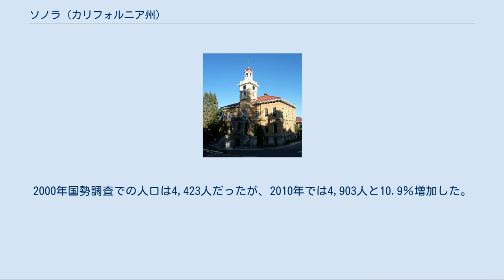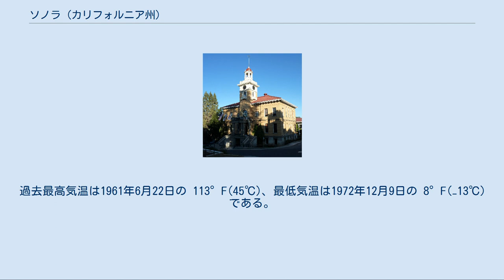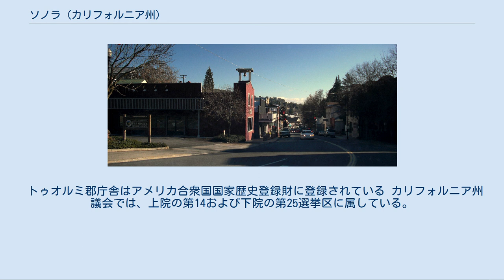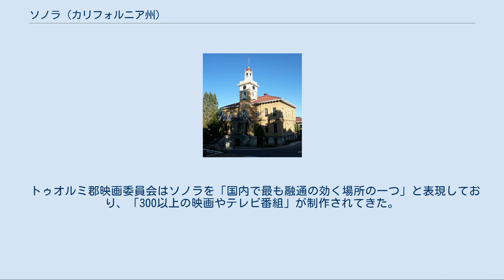ソノラ (カリフォルニア州)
ソノラ（英: Sonora）は、アメリカ合衆国カリフォルニア州トゥオルミ郡の都市であり同郡の郡庁所在地である。
2000年国勢調査での人口は4,423人だったが、2010年では4,903人と10.9％増加した。
ソノラは郡内唯一の法人化都市である。
 ソノラはカリフォルニア・ゴールドラッシュの時にメキシコのソノラ州から来た鉱山師の名残が設立し、カリフォルニア州のマザーロード（金鉱原）で産業と交易のブームの中心だった。
伝統的な鉱業技術で取り出すことのできる金の大半は直ぐに抽出され尽くし、鉱山師はより深い場所にある水晶や金を掘り出すためにより複雑で費用のかかる鉱業技術を使うようになった。
ソノラや当時の他の鉱山町は金の価格が下がったときに経済的な苦境を経験した。
金鉱に簡単に接近できる方法が無くなると、事業家や鉱山師は金を抽出するために金の価値以上の費用が掛かることを認識するようになった。
「金フィーバー」が死滅するとソノラの規模と人口も時間と共に確実に縮小していった。
 現在ある市内の博物館はゴールドラッシュの時代とソノラがどのような町であったかを住人や観光客に思い出させてくれている。
 ワシントン通り北沿いのカリフォルニア州道49号線 ソノラは北緯37度59分4秒 西経120度22分54秒 / 北緯37.98444度 西経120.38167度 / 37.98444; -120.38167に位置する。
カリフォルニア州道49号線と同108号線交差点の近くにある。
標高は1,825フィート (556 m)である。
 ソノラの冬は冷涼で雨が多く、夏は暑く大半は乾燥している。
1月の平均最高気温は 54.5°F(12.5 ℃)、最低気温は 33.5°F(0.8℃) である。
7月の平均最高気温は 94.6°F(34.8℃)、最低気温は 58.8°F(14.9℃) である。
年間平均で 90°F(32℃) を上回る日は75.5日、32°F(0℃) を下回る日は52.2日ある。
過去最高気温は1961年6月22日の 113°F(45℃)、最低気温は1972年12月9日の 8°F(−13℃) である。
 年間平均降水量は32.07インチ (815 mm) であり、計測可能な降水日は平均して年間60日ある。
雨の大半は11月から4月の間に降る。
夏には時として午後や夕方にシエラネバダ山脈から流れ降りて来る雷雨がある。
最も雨が多かった年は1940年で46.67インチ (1,185 mm)、雨が少なかった年は1976年で15.06インチ (383 mm) だった。
1ヶ月間の降水量が最も多かったのは1955年12月の21.69インチ (551 mm)、24時間雨量で最も多かったのは同年12月27日の7.10インチ (180 mm) だった。
年間平均降雪量はわずか4.7インチ (12 cm) である。
1ヶ月間に最も降雪が多かったのは1933年1月の30.5インチ (77 cm) だった。
 ソノラの経済は大半が観光産業で持っている。
ソノラで唯一操業していた製剤所が閉鎖されて多くの人々を失業させた。
 コロンビア・コミュニティ・カレッジがトウォルミ郡で唯一のカレッジであり、准学士号を提供している。
大学への進学を望む者は50マイル (80 km) 離れたマーセド郡マーセドにあるカリフォルニア大学マーセド校あるいはスタニスラウス郡ターロックのカリフォルニア州立大学スタニスラウス校まで通学する必要がある。
 トゥオルミ郡庁舎はアメリカ合衆国国家歴史登録財に登録されている カリフォルニア州議会では、上院の第14および下院の第25選挙区に属している。
連邦議会下院ではカリフォルニア州第19選挙区に属し、クック投票動向指数では共和党+10となっている。
2010年時点ですべて共和党議員が務めている。
 トゥオルミ郡映画委員会はソノラを「国内で最も融通の効く場所の一つ」と表現しており、「300以上の映画やテレビ番組」が制作されてきた。